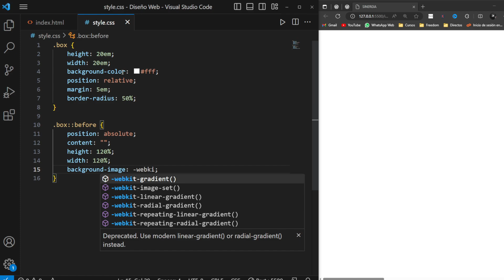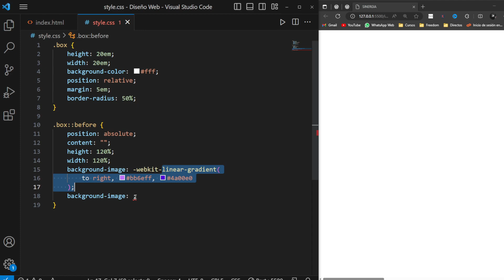✅ Borde Degradado con Border Radius | HTML y CSS 🔴 EN 1 MINUTO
Bordes / Borde con degradado / Gradient con HTML y CSS